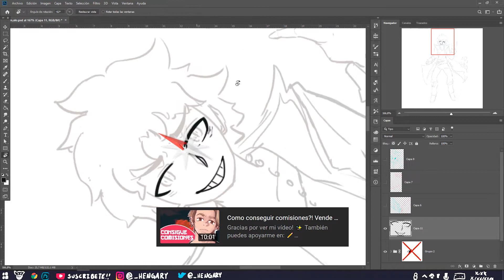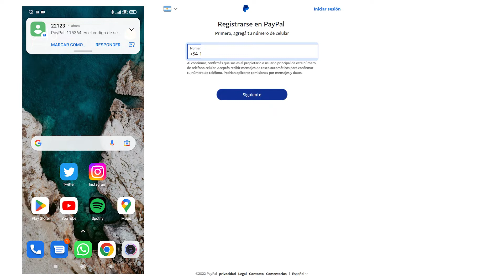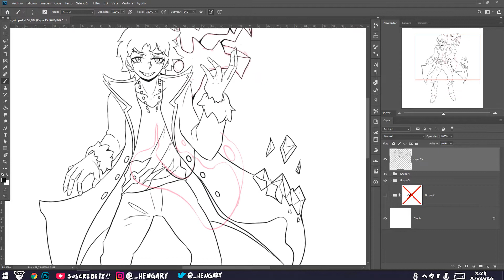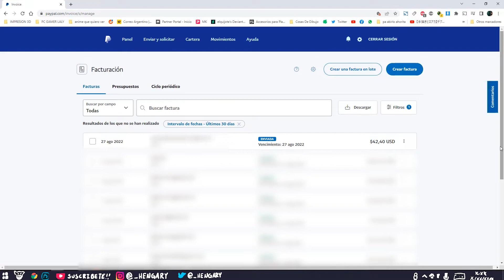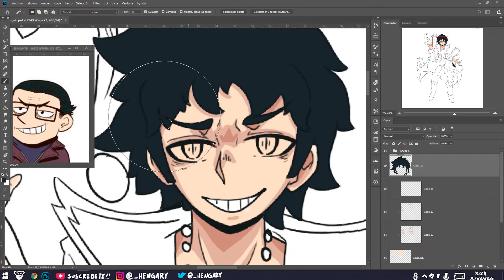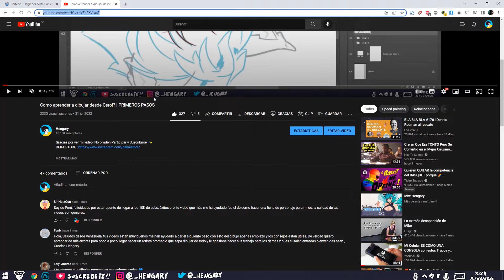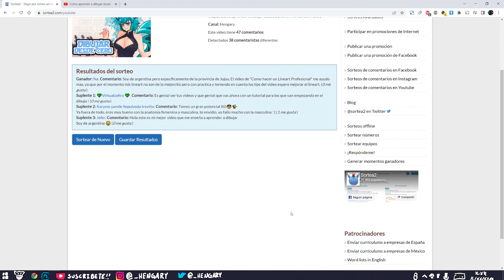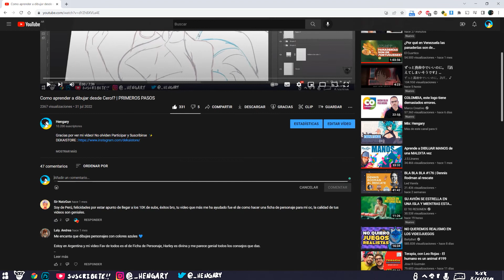¿!Como cobrar tus comisiones!? | GANADOR DEL CONCURSO!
***Ganadores del concurso porfavor ponerse en contacto conmigo en mi instagram!***

- Micrófono: NOVIK FNK02U
- Tableta gráfica: XP-PEN Artist 22E Pro
- Celular: Poco X3

Mis programas:
- Video: Premiere
- Audio: Audacity
- Dibujo: Photoshop